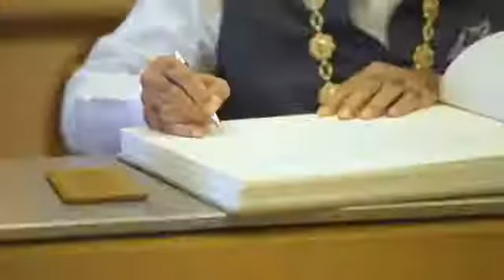അറബി നാട്ടിൽ ഒരു നേതാവിന് ഇങ്ങനെ ഒരു സ്വീകരണം ലഭിക്കണമെങ്കിൽ അദ്ദേഹത്തിന്റെ പേര് "നരേന്ദ്ര ദാമോദർദാ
അറബി നാട്ടിൽ ഒരു നേതാവിന് ഇങ്ങനെ ഒരു സ്വീകരണം ലഭിക്കണമെങ്കിൽ അദ്ദേഹത്തിന്റെ പേര്
"നരേന്ദ്ര ദാമോദർദാസ് മോദി" എന്നായിരിക്കണം,